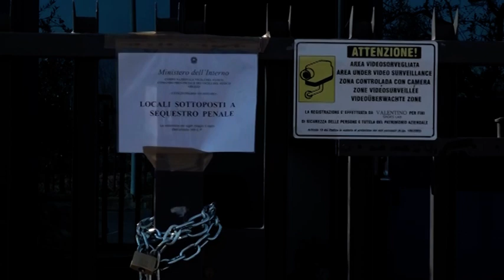Rogo alla Valentino shoes. Cgil: "dopo 7 mesi ancora nessuna prospettiva"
"La Valentino ci ha convocato per discutere del premio aziendale. La ringraziamo e l'argomento ci interessa ma prima dei soldi vogliamo discutere del futuro di questa azienda e dei suoi 160 lavoratori". Gabriele Innocenti, Segretario provinciale della Filctem Cgil, torna sulla vicenda della fabbrica distrutta dal fuoco e ancora priva di una nuova e vera identità territoriale.

"Il tempo passa e i problemi si accumulano. Una decina di addetti, figure fortemente professionalizzate, si sono licenziate per andare a lavorare altrove. E' ovviamente un loro diritto ma rende evidente che non c'è sicurezza sul futuro. Sono passati oltre 7 mesi dall'incendio e non ci sono novità. 60 lavorano a Levane nello stabilimento preso in affitto da Prada; altrettanti a Capraia in una sorta di condominio produttivo che li vede lavorare solo di pomeriggio e altri 60 Bucine. Altri 30 in un magazzino della zona ai quali dobbiamo aggiungere i circa 50 dipendenti della Valentino SPA che loro malgrado sono pienamente coinvolti nella vicenda”.

Secondo il Segretario della Filctem Cgil questa non è una situazione accettabile. "Siamo perfettamente consapevoli che un nuovo stabilimento deve essere progettato, localizzato e costruito. I tempi non potranno essere brevi ma qui non è iniziato nemmeno il conto alla rovescia. Non abbiamo la minima notizia sulle intenzioni della Valentino e quindi sul futuro dei lavoratori. Il 18 ottobre ci presenteremo all'incontro con la Direzione ma all'ordine del giorno porremo un argomento che deve essere discusso prima del premio di produttività e cioè il futuro della Valentino. Dopo l'incontro con l'azienda, organizzeremo le assemblee dei lavoratori in tutti i siti dove oggi sono distribuiti e, in caso di ulteriore silenzio aziendale, programmeremo iniziative di mobilitazione".